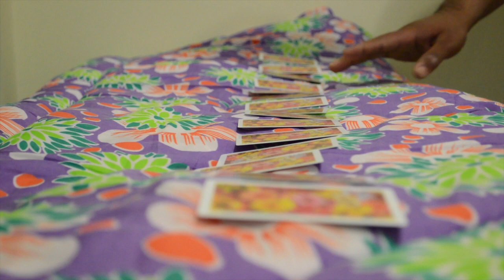Cycle of Karma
A one minute short movie based on concept by Harkrishan Singh.